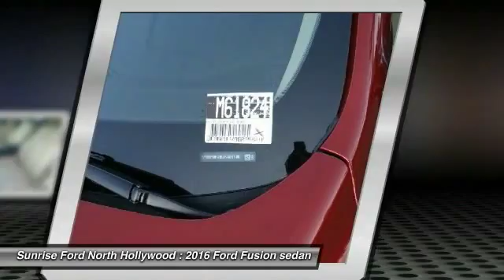2016 Ford Fusion North Hollywood,Los Angeles,San Fernando Valley,Glendale,Burbank M61824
2016 Ford Fusion 4dr Sdn SE FWD

5500 Lankershim Blvd.

SUNRISE FORD NORTH HOLLYWOOD, PROUDLY SERVING NORTH HOLLYWOOD, LOS ANGELES, SAN FERNANDO VALLEY, GLENDALE, BURBANK, AND SURROUNDING CALIFORNIA LOCATIONS THIS 2016 Ford FUSION IS EQUIPPED WITH A , TRANSMISSION, AND RECEIVES AN ESTIMATED 22 City/34 Hwy MPG. NORTH HOLLYWOOD CALIFORNIA 91601.